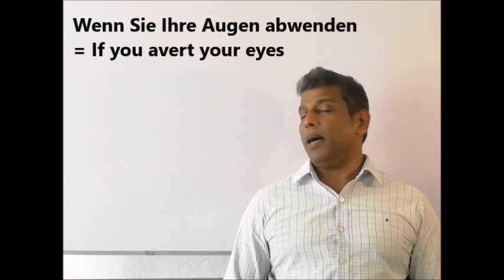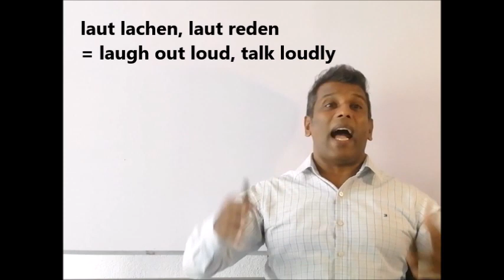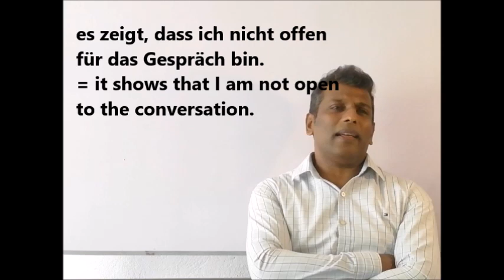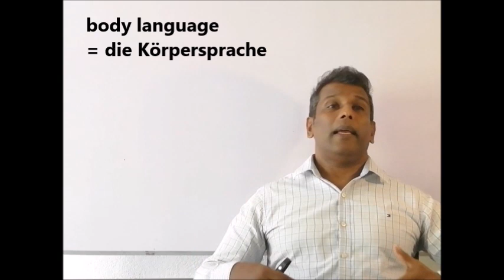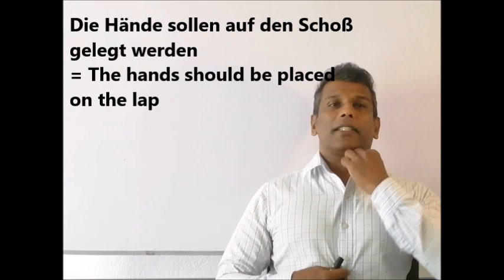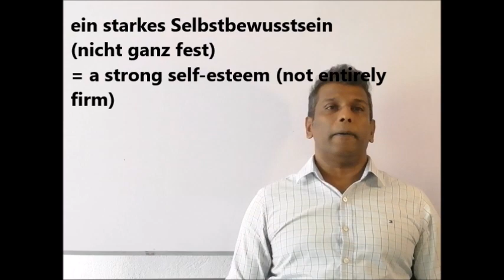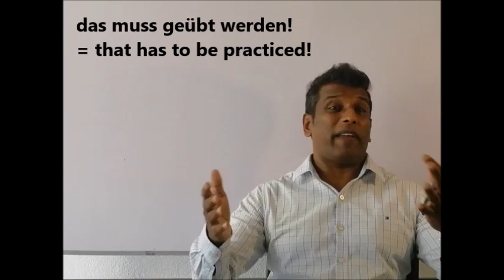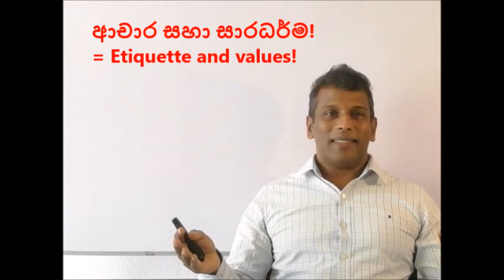Body Language සමඟ කටයුතු කරන්නේ කෙසේද? (No.45)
How do i deal with body Language? its also important to you?
Body Language සමඟ කටයුතු කරන්නේ කෙසේද?

In an interview or in a real workplace, body language is much more important than you think! Without proper body language, you may be trapped in a cycle of inability to integrate into the outside work environment, not to mention the difficulties that the lack of body language in the workplace itself creates.

Thank you for your Comment and LIKE!